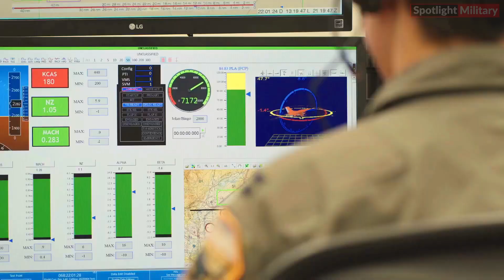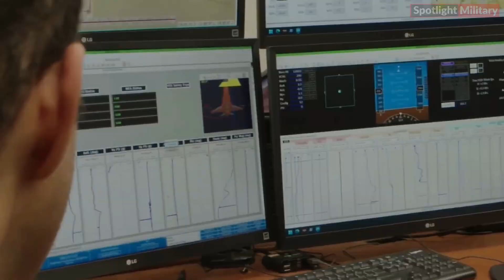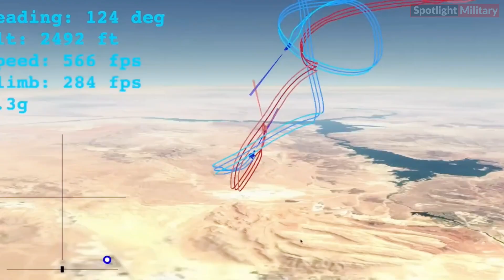US Air Force Showcases AI Prowess in Dogfight Involving Manned F-16 and AI-Piloted Aircraft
Air Force and DARPA Engage in "Dogfight" Between AI-Powered Jet and Human Pilot. Air Force Could Enhance Tactics for Autonomous Drone Wingmen, Dubbed Collaborative Combat Aircraft.

In a groundbreaking event, the X-62A VISTA experimental jet participated in a simulated aerial combat against an F-16, marking the first ever AI-driven dogfight, as disclosed by the Air Force and the Defense Advanced Research Projects Agency (DARPA). This triumph could serve as a catalyst for the Air Force to enhance its approach to autonomous drone wingmen, referred to as collaborative combat aircraft.

DARPA has unveiled footage of the first ever demonstration featuring an unmanned F-16 aircraft controlled by artificial intelligence. The video showcases the F-16 engaging in multiple aerial combat scenarios against a human pilot. Last September, the US Air Force disclosed that two F-16 jets engaged in dogfighting at Edwards Air Force Base in California.